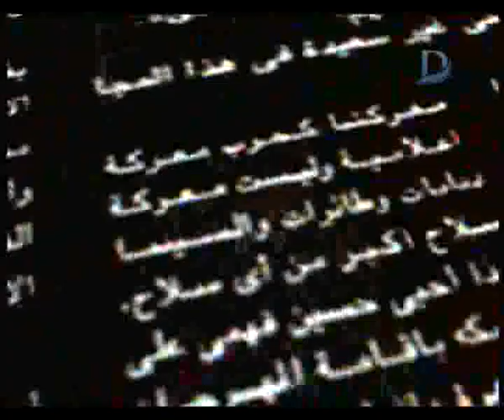ليلى علوى: انا فى البيت محدش يستحملنى عنيدة وعصبية جداً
مع مرور الزمان .. تظل بعض الذكريات عالقة بالأذهان يصعب محوها خاصة إذا إرتبطت بمواقف متباينة .. بين ضحكه و دمعه .. فرحه و ألم .. لقاء و فراق .. و تظل حواسنا هي الرابط الأبدي بين تلك الذكريات .. في رحيق عطر و طعم حلو و نغمة رنانة و لمسة حنان .. بينما تظل مشاهد رأيناها كشاشة نرى من خلالها ذكرياتنا في عرض مستمر يحكي لنا تفاصيل أيام لا يمكن أن ننساها
دريــــــــــــــــــــــــــــــــــم زمــــــــــــــــــــــام شـــــــــــــــــاشــــــــــة الــــــــــذكــــــريــــــــات
القناة الرسمية الوحيدة
  H 11843
معدل الترميز 27500